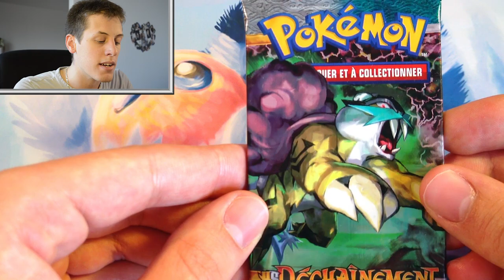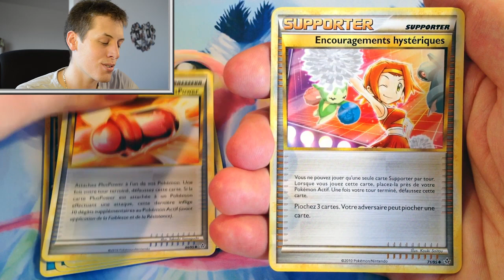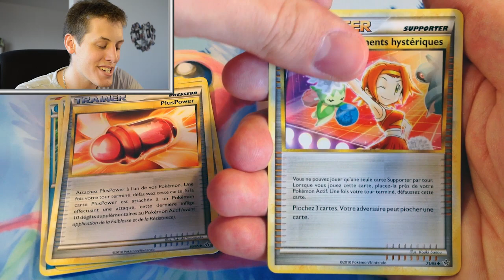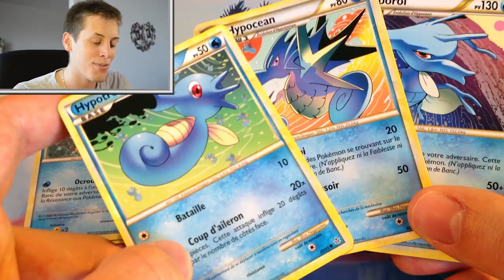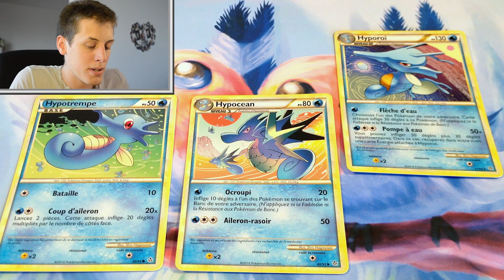[PETIT-DÉJ' #93] ◓ Ouverture 1 Booster Pokémon HS Déchaînement ◓ ↔ HYPO-PIOCHE !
Booster HS Déchaînement Pokémon ! Boosters HS Déchaînement Pokémon ! Ouverture HS Déchaînement Pokémon ! HS Déchaînement Pokémon aujourd'hui !
~ Dresseurs êtes-vous prêt ? Les Légendes se déchaînent ! ~

Profite-bien !
☘ Neijann ☘